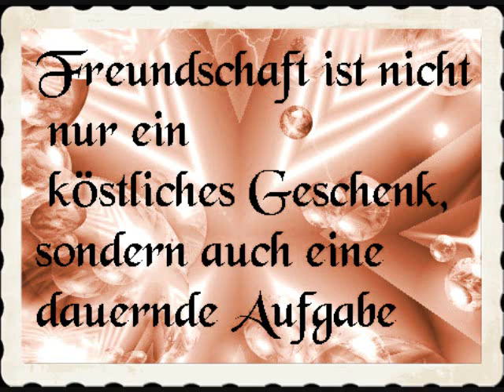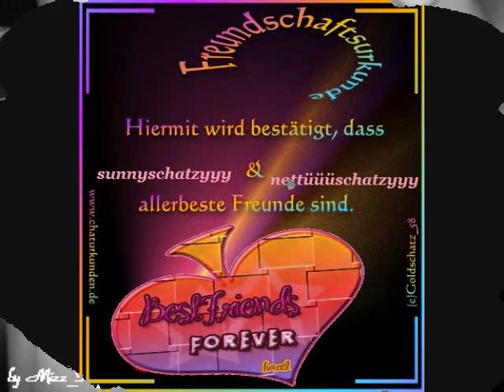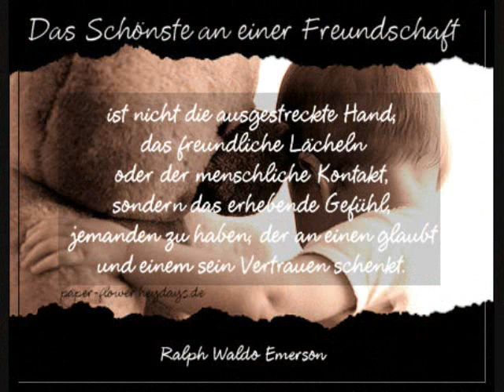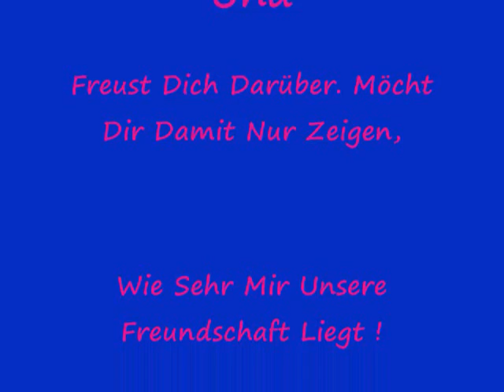Für SunnySchatzyyy Ma Best Friends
Digga mit broken